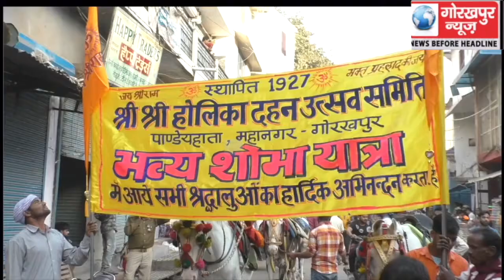श्री श्री होलिका दहन उत्सव समिति के शोभायात्रा में पुलिस की रही पल पल नजर,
श्री श्री होलिका दहन उत्सव समिति के शोभायात्रा में पुलिस की रही पल पल नजर,शोभा यात्रा में शामिल झांकिया रहीं आकर्षण का केंद्र।